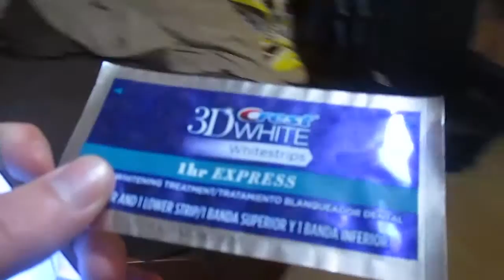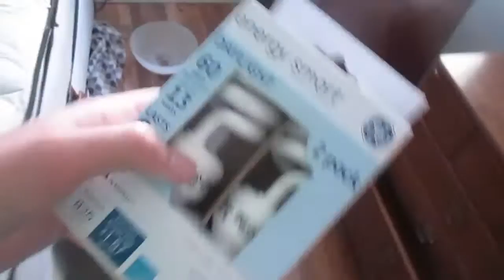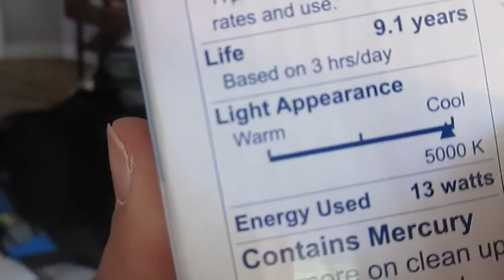POST-SURGERY EXTRA CLIPS | Vlog 32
Add me on Snapchat: mynameisntmatt